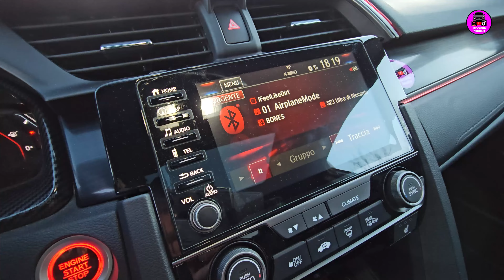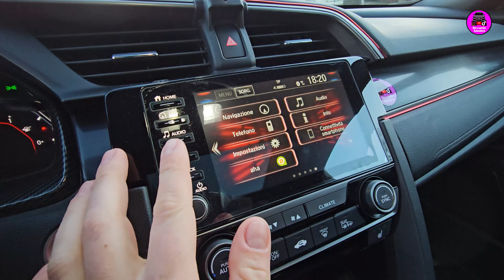5 DIFETTI CHE HONDA POTEVA RISPARMIARSI - NON CI SIAMO!😡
HONDA POTEVI RISPARMIARTI QUESTI DIFETTI😡 Analizziamoli insieme!

Se anche tu possiedi una bella bimba AUTO/MOTO che ti piacerebbe portare sul canale CONTATTAMI sulle mie pagine social! ​🔥​

Rimango disponibile per qualsiasi domanda nei direct delle altre piattaforme o nei commenti del video.
Se ti va di supportarmi passa a dare un occhio anche sul mio Instagram e TikTok al nome Riccardo Amadeo, inoltre iscriviti al canale ed attiva la campanella per non perdere i prossimi contenuti⚡ anche su YouTube Shorts.